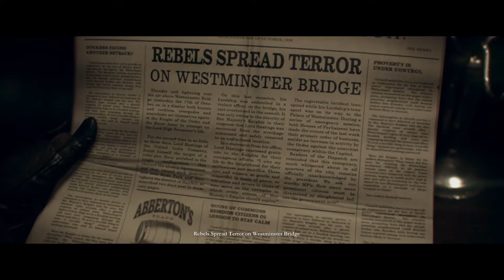What a Twist | The Order 1886 Lets Play Walkthrough | Part 9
Hey Guys!

Welcome to another video! Thank you so much for coming to my very tiny part of YouTube and i hope to see you again in the future!

Catch me on Twitter - @Rapture_YT